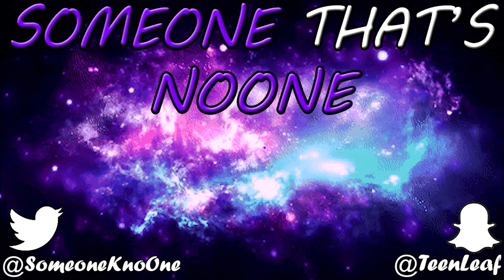The Worst Shame - Dextromethorphan, Diphenhydramine, 1P-LSD, Xanax, Cocaine & Alcohol Trip Report #1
Compulsive behavior leads this user to take too much and too many substances that brings him to the brink of death.

Dextromethorphan (800mg), Diphenhydramine (700mg), 1P-LSD (250ug), Xanax (2mg), Cocaine (Under 0.5g) & Alcohol (7-8 shots~) "The Worst Shame" by Nebulazzy:
Sent in.

Teenleaf

BITCOIN: 1AQDf8RD3bR1Ubhnj1wvERf6t9ctgPNvpk
ETHEREUM: 0xe36ec3a201b63166fe8f27bfdf59c069c89aea66
LITECOIN: Lf1rMnxnus3P5RFtBRBhKjnMrYRUHEWFRC